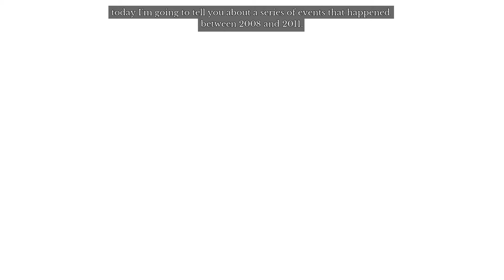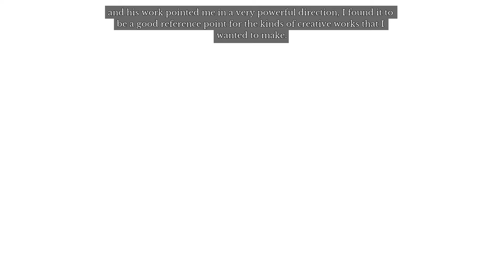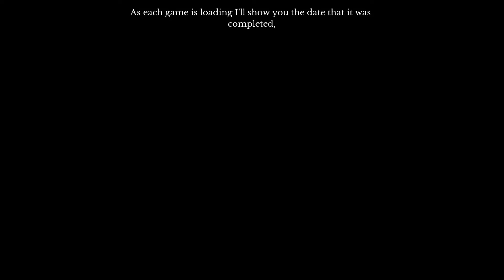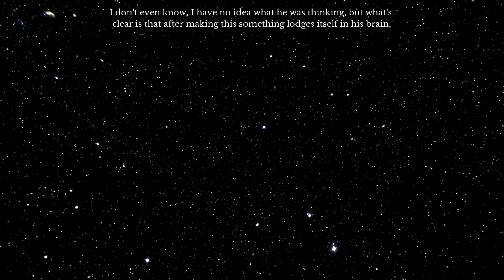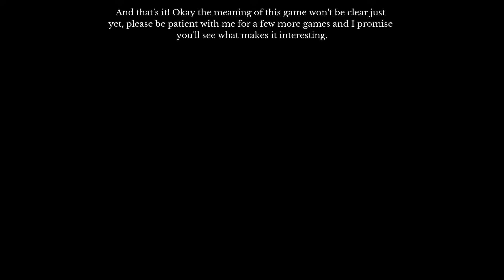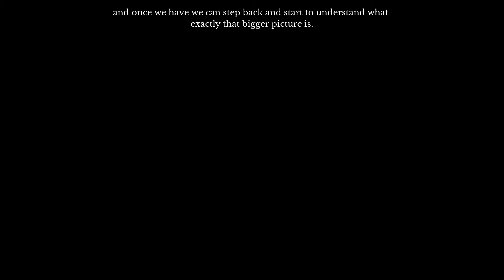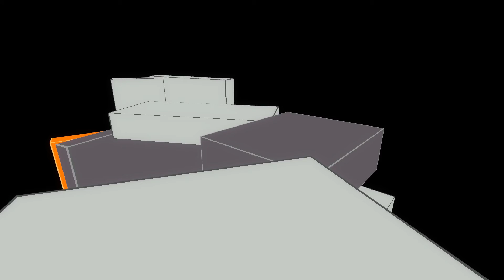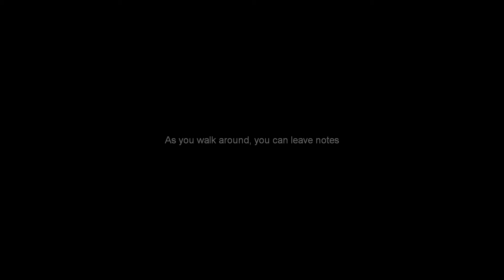OvoCephalon Plays The Beginner's Guide - Episode 1 [de_dust3]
Gotta be honest, I like de_dust2 more.